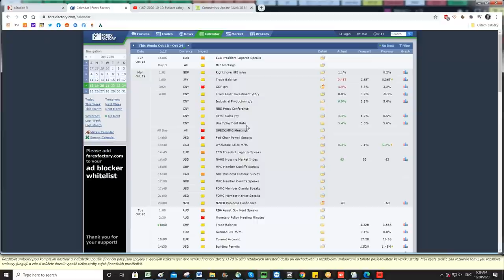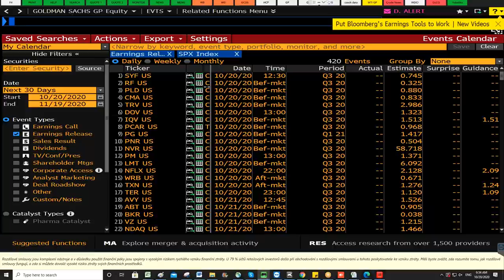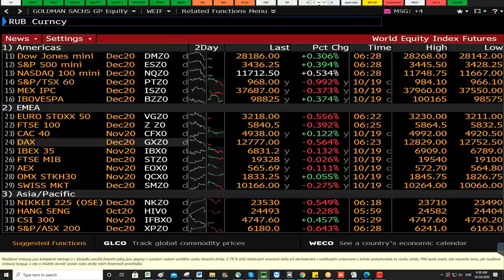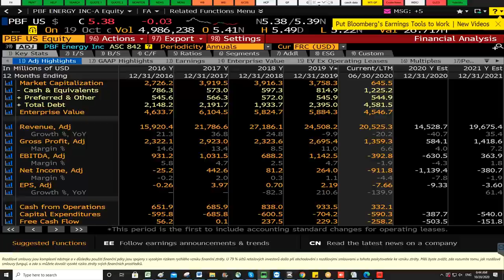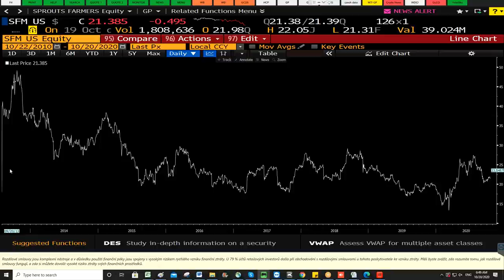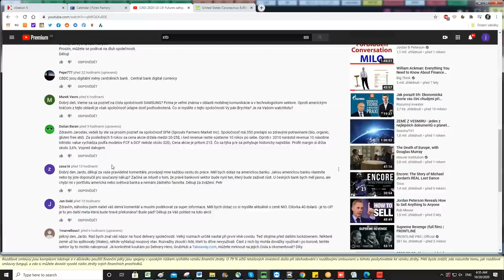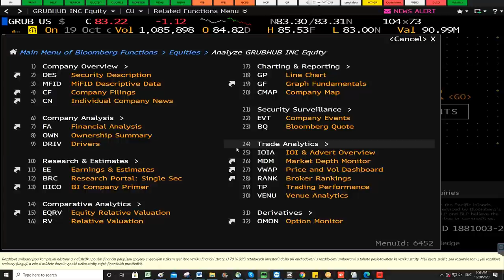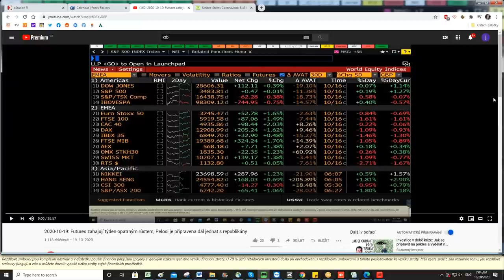2020-10-20: Euro koriguje ztráty z minulého týdne, akcie zůstávají pod tlakem